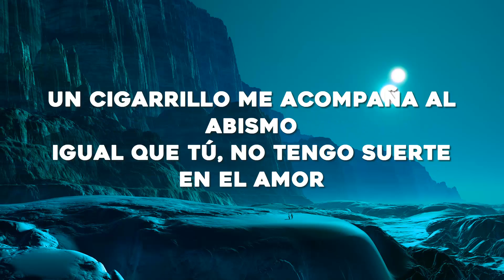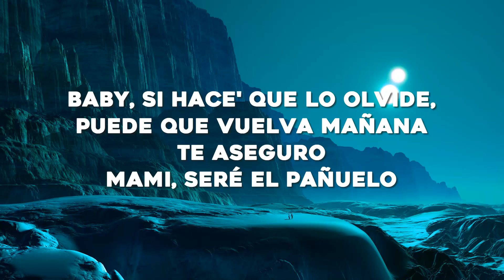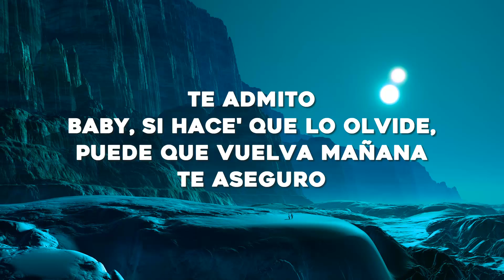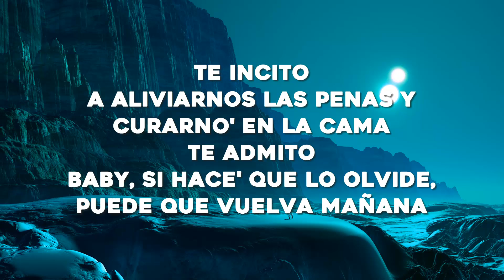Romeo Santos, ROSALÍA - El Pañuelo (Letra/Lyrics)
🎤Letra: Romeo Santos, ROSALÍA - El Pañuelo

[Intro: ROSALÍA]
Mi cantar

Uh, woh-woh
Escucha las palabras
(De Romeo)

Ja
¿A ti te gusta mi bachata, amiguita?
Ajá
La ROSALÍA
Jejeje